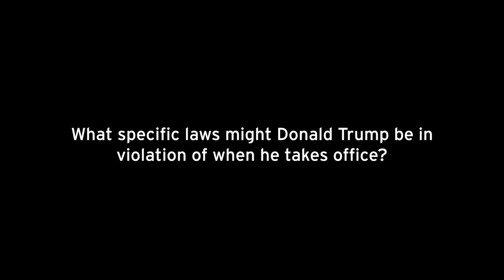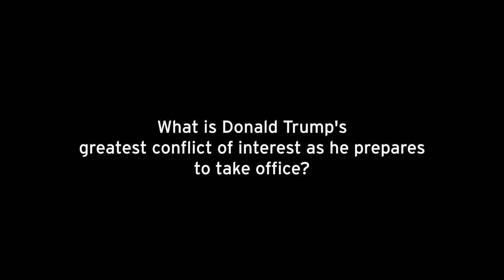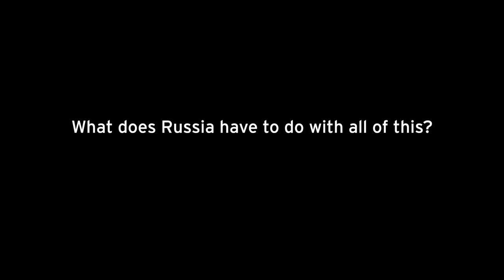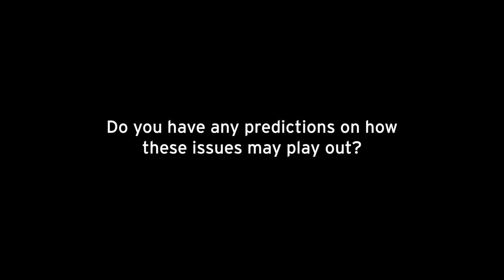Trump’s conflicts of interest explained by White House ethics lawyers Norm Eisen and Richard Painter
Brookings Fellow Norman L. Eisen and Professor Richard W. Painter explain why a Donald Trump presidency poses serious ethical concerns. Eisen and Painter both served as chief White House ethics lawyers, for the Obama Administration and George W. Bush Administrations respectively.